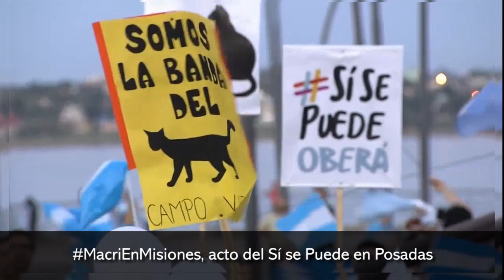MacriEnMisiones, acto del Sí se Puede en Posadas